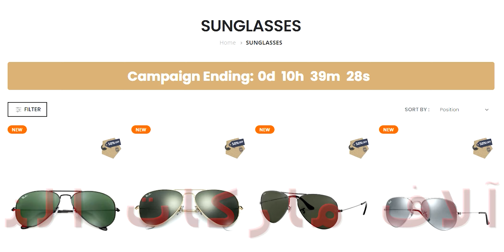Edpall Online Sunglasses Store - Men Sunglasses & Women Sunglasses 2